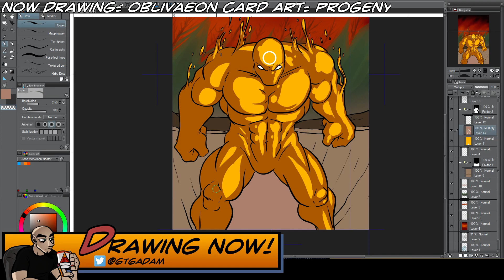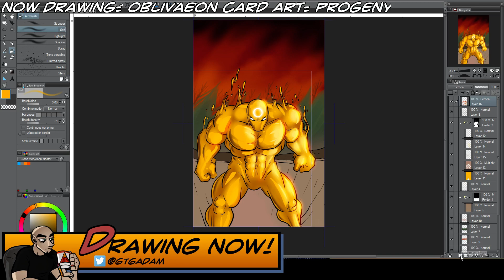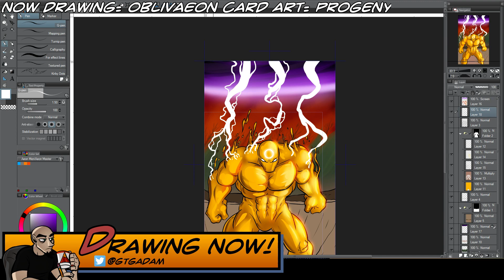Adam Draws Live! 2-12-2016 (Part 7)